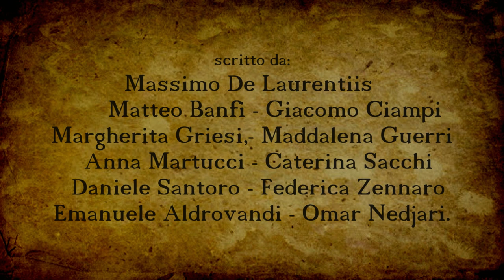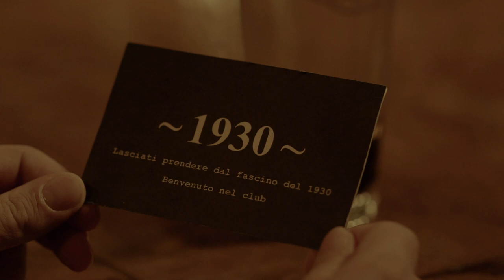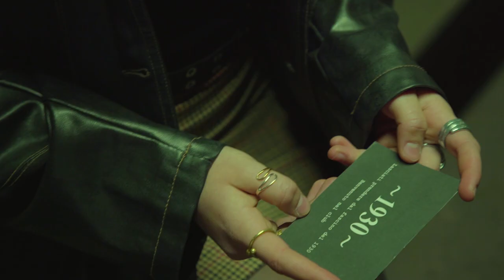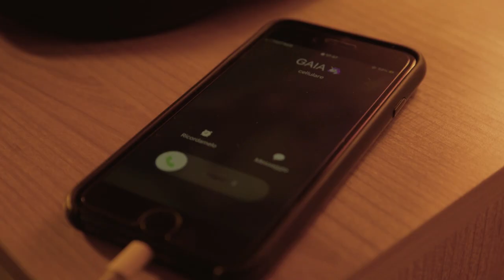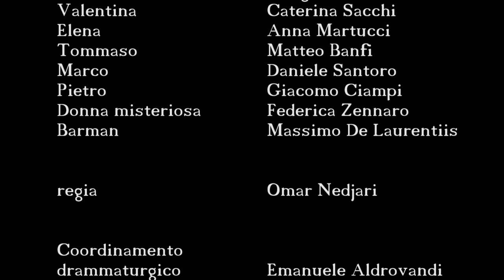1930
1930 è un cortometraggio realizzato dagli allievi del corso di recitazione
Prove di Compagnia del Centro Teatro Attivo.

Regia: Omar Nedjari
Coordinamento Drammaturgico: Emanuele Aldrovandi
Soggetto: Massimo De Laurentiis
Coordinamento Didattico: Omar Nedjari